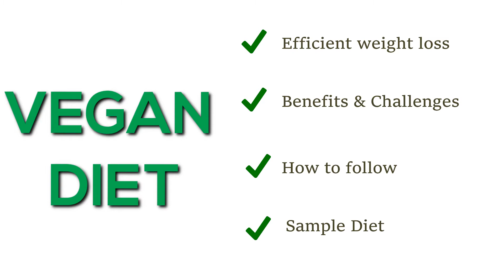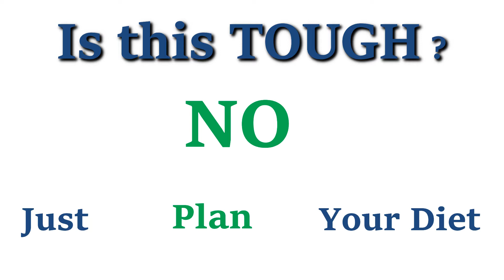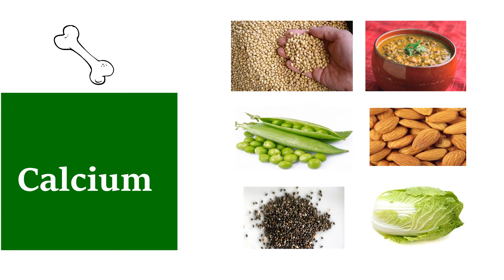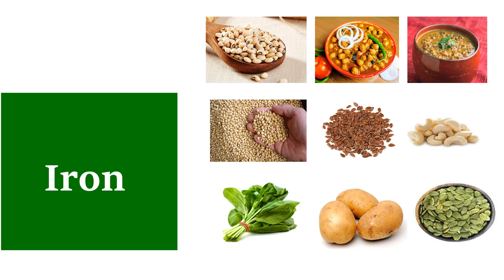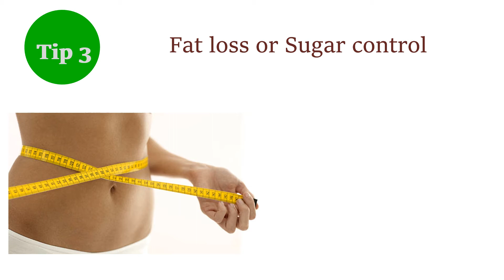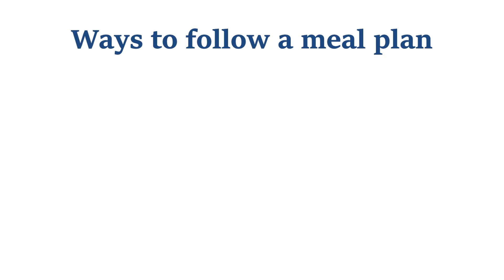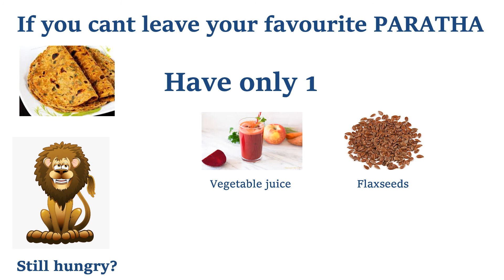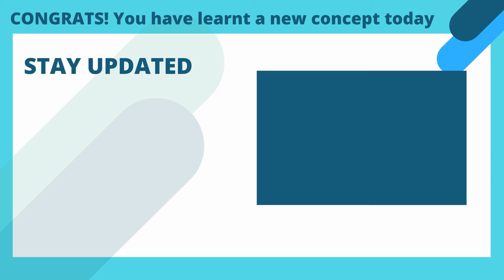Vegan Diet : Make your own vegan meal plan for weight loss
Hi
In this video we have explained how to make your own vegan diet plan which is very easy to follow and results in efficient weight loss . Usually all diet plans are hard to follow , so we have ensured that plan is made in such a manner which you can follow and get results .

We have explained various topics :
1. How weight loss happens using vegan diet
2. What are the benefits and challenges of vegan diet
3. How to follow a vegan diet
4. Sample vegan meal plan

After seeing this video you can make your own vegan meal plan for weight loss . We have created calorie deficit diet and we will make video on this concept later

Some pictures : nounproject